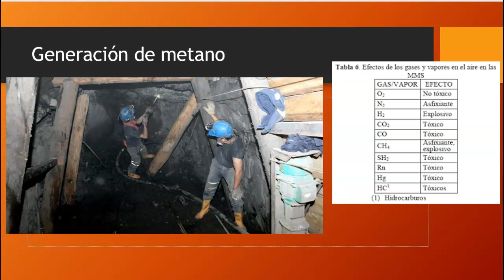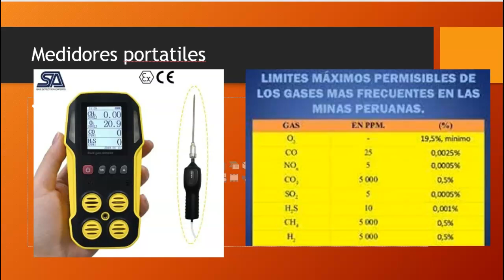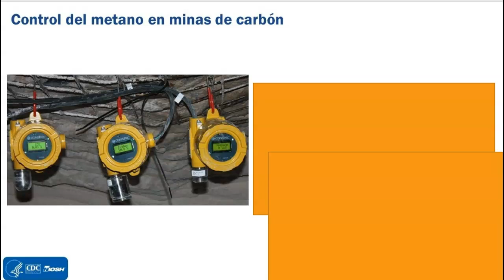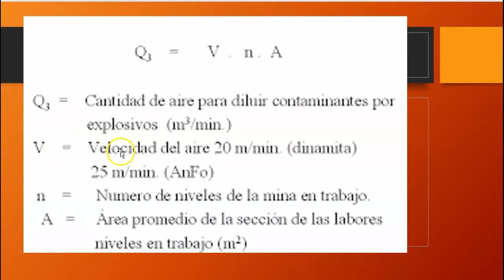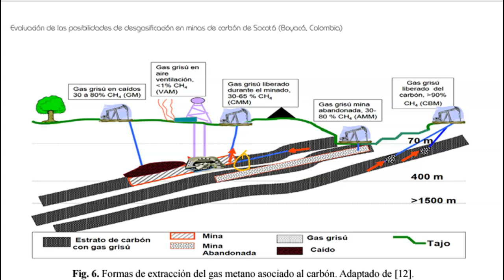accidentes en minas de carbon por metano